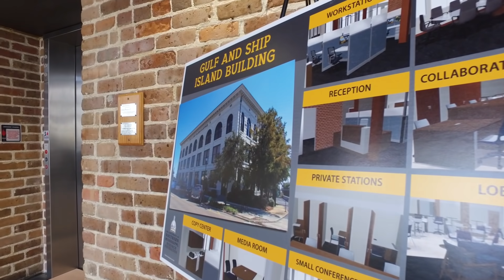The University of Southern Mississippi Coastal Operations